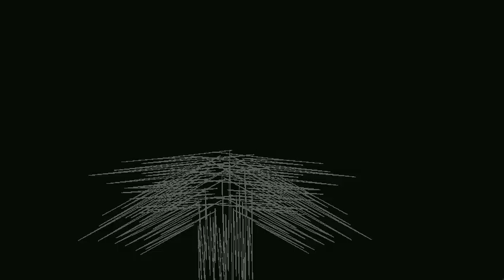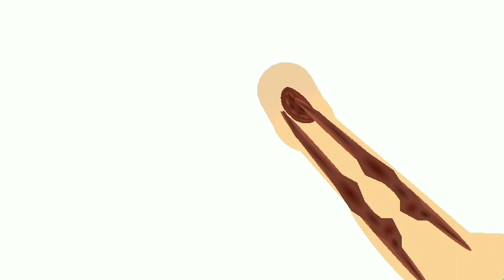VR: The Series - Episode 6: Death is Inevetable